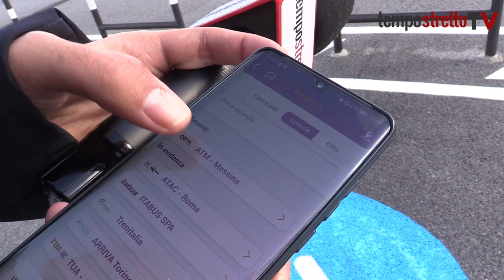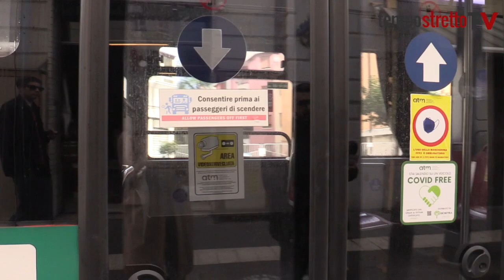Parcheggio Cavalcavia: navette solo dalle 11. E i cittadini vanno a piedi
L'orario non aiuta chi si reca presto nei negozi o negli uffici. Così i messinesi si incamminano e il bus, anche nella tarda mattinata, resta vuoto